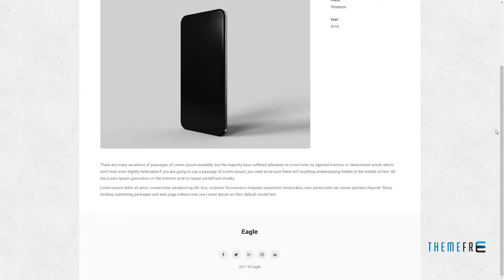Eagle - Responsive Minimal WordPress Theme Beverly Franny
Software Version WordPress 4.8.x, WordPress 4.7.x, WordPress 4.6.1, WordPress 4.6

 Columns 4+

 Layout Responsive

 Tags agency, blog, business, clean, contact form, creative, gallery, masonry, minimal, photography, portfolio, showcase, video, white